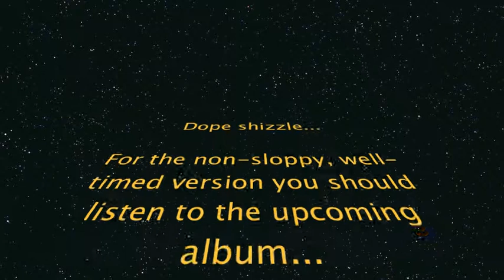Recording the guitarsolo for Silver Moonlight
This is me recording the guitarsolo for 'Silver Moonlight' from Within Temptation's 'Hydra' album (2014) in my studio...